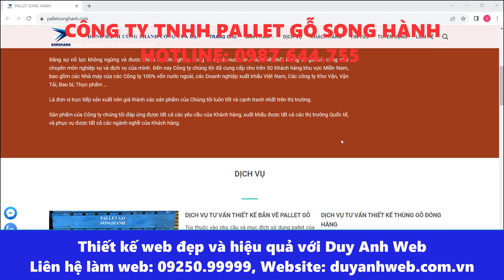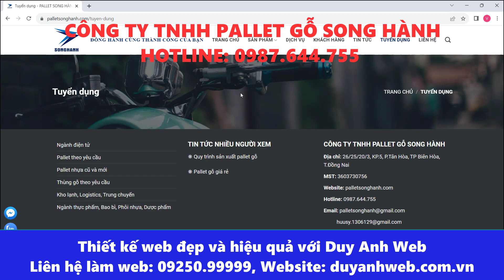CÔNG TY TNHH PALLET GỖ SONG HÀNH KP 5, P Tân Hòa, TP Biên Hòa, T Đồng Nai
🏠 HÀ NỘI:
🏠 ĐÀ NẴNG:
 🏠 HỒ CHÍ MINH:
37/2C/10 đường C18 P. 12 Q. Tân Bình,  Hồ Chí Minh.
☎️ Hotline miễn cước: 18006223 | 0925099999